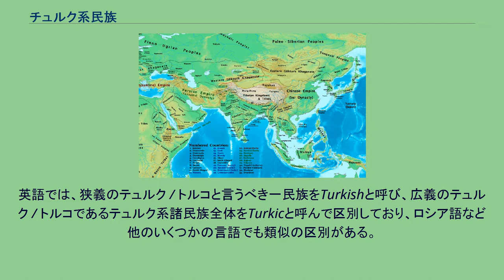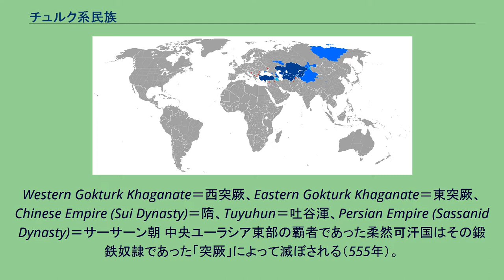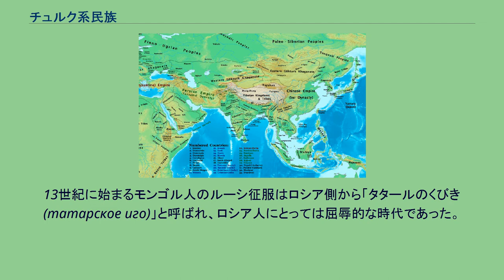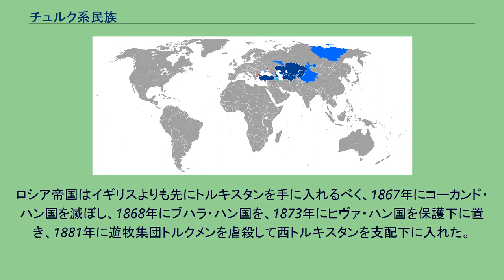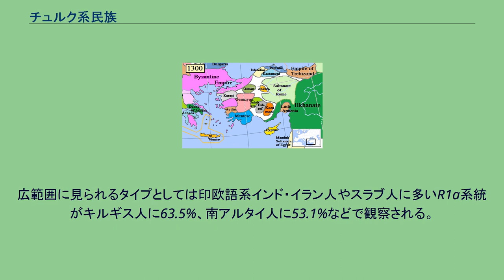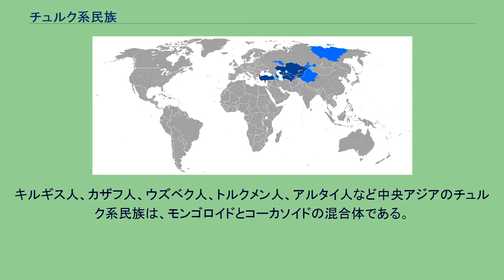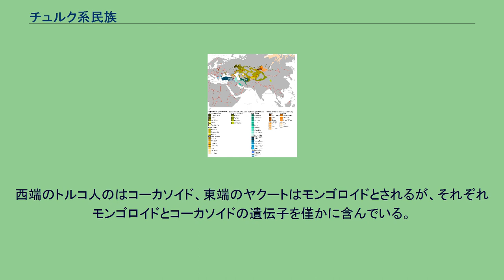チュルク系民族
世界のチュルク系民族の分布。
濃い青色の部分はチュルク系言語を公用語にしている国。
薄い青色の部分はチュルク系言語を公用語にしている自治地域。
チュルク系民族の分布。
チュルク系民族（チュルクけいみんぞく、 英語: Turkic peoplesまたはTurks、 ロシア語: Тюрки）またはテュルク系民族とは、チュルク語族の言語を使用する民族集団である。
ユーラシア大陸の中央部を斜めに貫く、東シベリアからトルコ共和国にまで及ぶ乾燥地域を中心にシベリア、中央アジアおよび西アジア、東欧などに広く分布する。
トルコ系諸民族、テュルク系諸族などとも。
英語では、狭義のテュルク / トルコと言うべき一民族をTurkishと呼び、広義のテュルク / トルコであるテュルク系諸民族全体をTurkicと呼んで区別しており、ロシア語など他のいくつかの言語でも類似の区別がある。
これにならい、日本語でも狭義のトルコに「トルコ」、広義のトルコに「テュルク」をあてて区別する用法があり、ここでもこれにならう。
同じく漢字を使用する台湾、中国など中国語圏では、狭義のトルコを「土耳其」（トルコ）、広義のトルコを「突厥」（とっけつ）と呼んでいる。
歴史学者の森安孝夫は、近年の日本の歴史学界において「テュルク」「チュルク」という表記がよく見られるとしながらも「トルコ民族」という表記をしたうえで、その定義を「唐代から現代にいたる歴史的・言語的状況を勘案して、方言差はあっても非常に近似しているトルコ系の言語を話していたに違いないと思われる突厥、鉄勒、回紇、葛邏禄、抜悉蜜、沙陀族などを一括りにした呼称」としている。
人種的には東部でモンゴロイド、西部でコーカソイドと東西で大きく異なるが、人種に関係なくテュルク諸語を母語とする民族は一括してテュルク系民族と定義される。
テュルク系民族の原郷についての定説がないが、ウラル山脈以東の草原地帯に求める説が有力である人種的にはモンゴロイドであったらしい。
また、プロト・テュルクはモンゴロイドであったと言われている。
唐代まではほとんどが黒髪・直毛・黒目のモンゴロイドであったが、唐代の終わり頃東ウイグル可汗国が崩壊しテュルク系民族がモンゴリア―アルタイ地方から移動して天山山脈からタリム盆地全体を支配するようになった結果、先住のコーカソイドのインド＝ヨーロッパ語族は何世代か後にはテュルク化した。
匈奴はテュルクとモンゴルの諸民族の先駆者として、満場一致とはいかないまでも、広く認められている。
ただし、言語上、エスニシティ上の関連性について、確たる証拠となるような記録が十分残されているとは言い難い。
言語学者の仮説によれば、前3000～前500年ごろにはテュルク祖語が話されていたというが、直接的な証拠は何も残されていない。
匈奴やフン族の民族的出自についての確立した説はないが、現代のテュルク族は匈奴やフン族が自分たちの先祖だと考えている。
「丁零」或いは「丁令」と記される民族は匈奴と同時代にモンゴル高原の北方、バイカル湖あたりからカザフステップに居住していた遊牧民であり、これも「テュルク」の転写と考えられている。
丁零は匈奴が強盛となれば服属し、匈奴が衰えを見せれば離反を繰り返していた。
やがて匈奴が南北に分裂してモンゴル高原の支配権を失うと、東の鮮卑がモンゴル高原に侵攻して高原の支配権を握ったが、これに対しても丁零はその趨勢に応じて叛服を繰り返していた。
五胡十六国時代、鮮卑の衰退後はモンゴル高原に進出し、一部の丁零人は中国に移住して翟魏を建てた。
モンゴル高原に進出した丁零人は南北朝時代に中国人（拓跋氏政権）から「高車」と呼ばれるようになる。
これは彼らが移動に使った車両の車輪が高大であったためとされる。
初めはモンゴル高原をめぐって拓跋部の代国や北魏と争っていたが、次第に台頭してきた柔然が強大になったため、それに従属するようになった。
487年、高車副伏羅部の阿伏至羅は柔然の支配から脱し、独立を果たす（阿伏至羅国）。
阿伏至羅国は柔然やエフタルと争ったが、6世紀に柔然に敗れて滅亡した。
7世紀の東西突厥。
Western Gokturk Khaganate＝西突厥、Eastern Gokturk Khaganate＝東突厥、Chinese Empire (Sui Dynasty)＝隋、Tuyuhun＝吐谷渾、Persian Empire (Sassanid Dynasty)＝サーサーン朝 中央ユーラシア東部の覇者であった柔然可汗国はその鍛鉄奴隷であった...